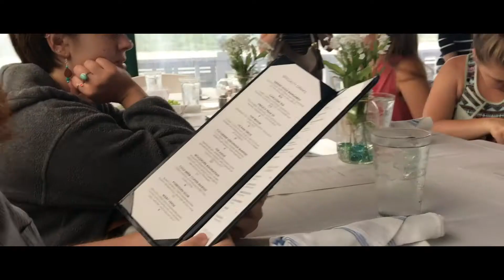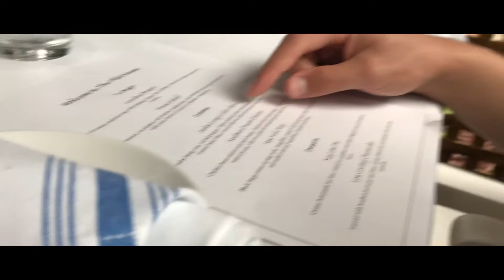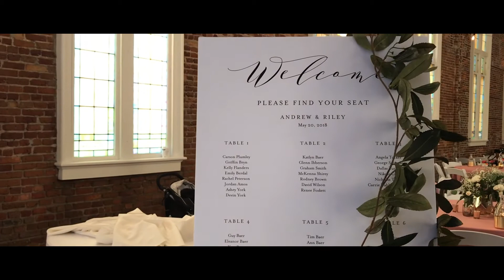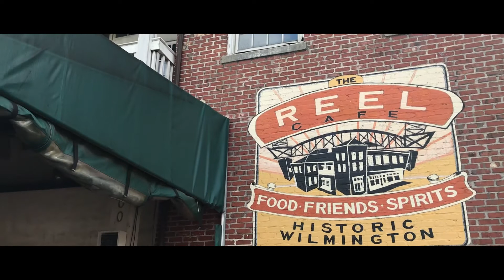Best Friends Wedding Weekend - Vlog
My best friend, Andrew Baer, just got married to the love of his life last month, this is the story of that weekend.